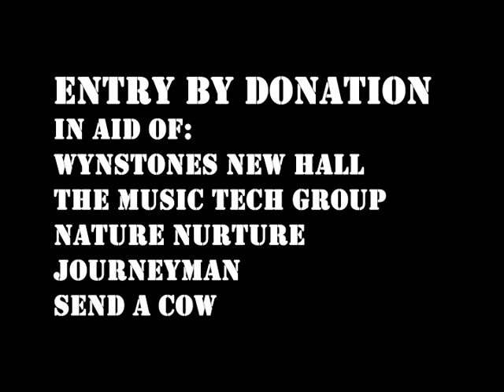Wynstones Charity Concert Preview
Here is a small preview of our concert later this month. the details are as follow:
7:30pm Wynstones School, Gloucester, UK
Line up includes Debbie Cassell, The String Band, the A Cappella Group, and the Music Tech Group.
In Aid Of:
Wynstones New Hall
The Music Tech Group
Nature Nurture
Journeyman
Send A Cow.